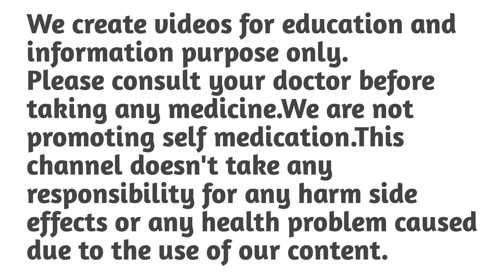Metronidazole tablet 400 mg / Uses, dosage, side effects, precautions in hindi / Metrogyl 400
Metronidazole is an antibiotic and antiparasitic medicine belongs to nitoimidazole class. Metronidazole is used to treat infections of the stomach intestine urinary tract genitals gums and dental skin blood bone joints liver and other areas of the body.

Metronidazole tablet drug interactions.